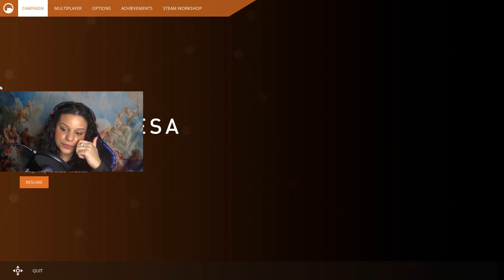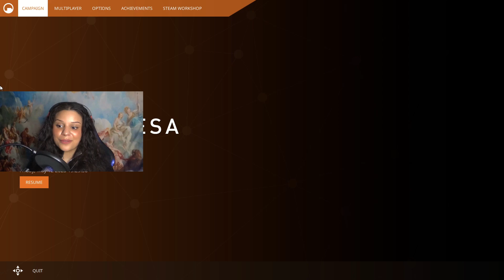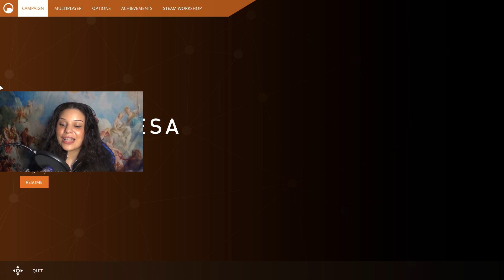DEFEATING Nihilanth! | Black Mesa | ENDING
Rule 101: always aim for the head.

Let's Play - Black Mesa | playthrough/gameplay | ENDING

xoxo